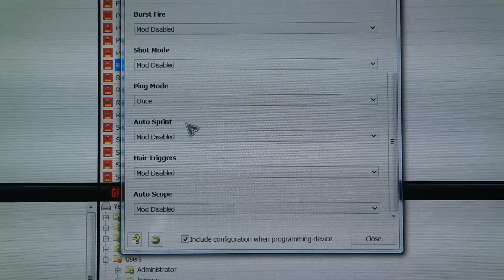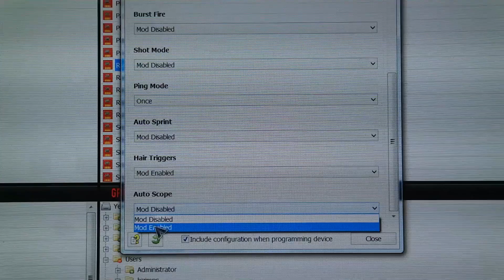Rainbow Six Siege | CronusmaxPlus Blitz Mod Auto Scope Rapid Fire On PS4 & XBOX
Oyuncu Ekipmanlarım;